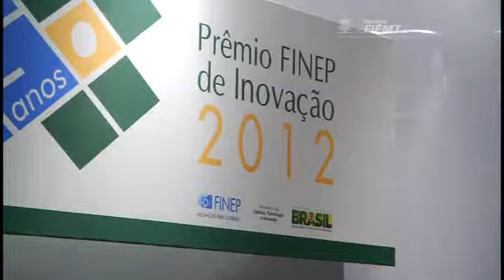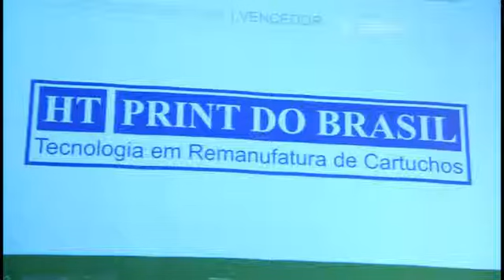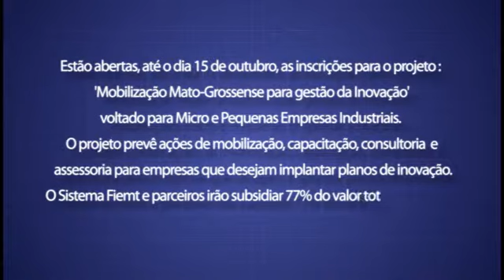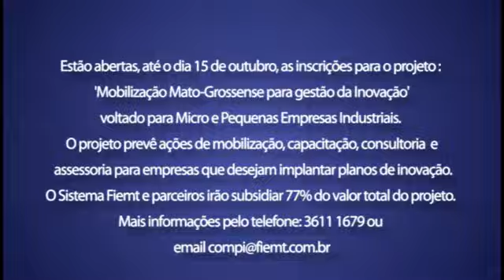TV Indústria: Prêmio FINEP de Inovação revela cinco finalistas nacionais 15.10.2012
Prêmio FINEP de Inovação revela cinco finalistas nacionais

O Sistema Fiemt sediou a entrega do Prêmio Finep de Inovação 2012 - Região Centro-Oeste. Entre os finalistas de Mato Grosso, a Companhia do Avestruz conquistou o 2º lugar e a Vision Comercial e Serviços o 3º lugar, ambos na categoria Pequena Empresa.